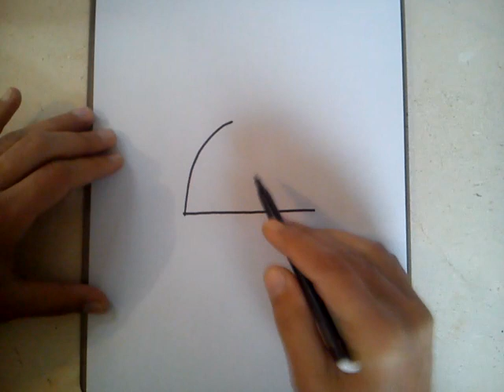COMO DIBUJAR EL SIMBOLO DE LA ALDEA DE LA ROCA - NARUTO